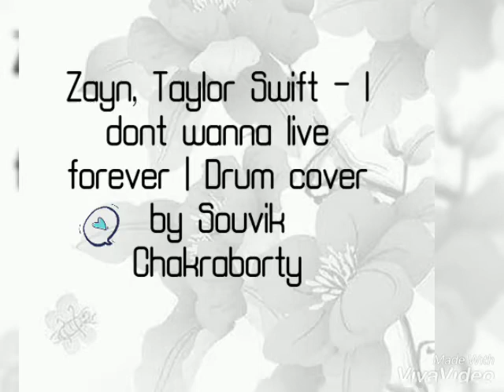Zayn & Taylor Swift - I dont wanna live forever || Drum cover ft. Souvik Chakraborty